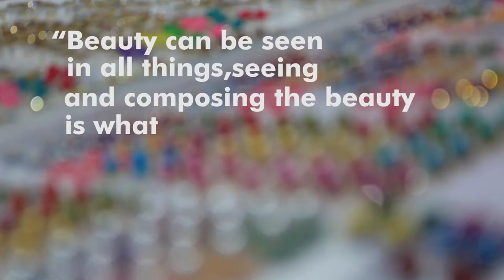Photo walk to Kidangoor Subramanya Swami Temple, Kottayam | Creative Hut Institute of Photography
“Beauty can be seen in all things, seeing and composing the beauty is what separates the snapshot from the photograph.” ― Matt Hardy

D.O.P & Edited by Punnia Jones, Calicut, Kerala | 11th Batch

Mentored by Mr Abin Alex, Mrs Anu Joseph, Mr V.Elango

Admission Open for Next Batch of Professional Diploma in Photography
Photojournalism | Fashion | Travel and Culture | Product & Food | Wildlife | DSLR Cinematography